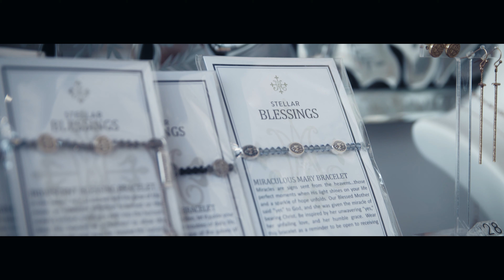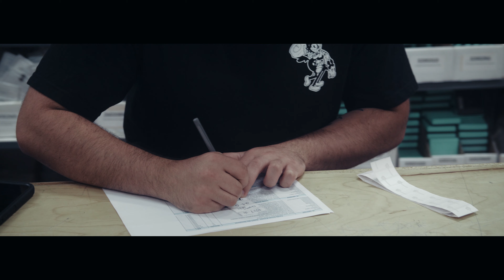LACatholicsStory // Amy D'Ambra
Amy D'Ambra // Entrepreneur, Humanitarian, LACatholic

Meet Amy D'Ambra, founder of My Saint, My Hero. Kneeling at the altar of Saint Giovanni Giuseppe on the island of Ischia, Amy asked, “What can I do for you?” She heard, “Share our stories so we can be an inspiration to others. Let us be heroes of today.” Amy knew she had heard her calling. My Saint, My Hero was born in that moment.